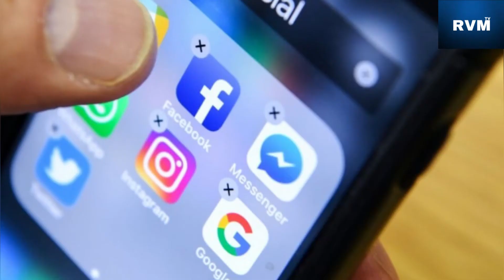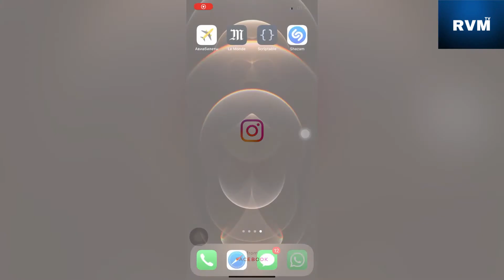⚠️Urgent : Réseaux sociaux en pagne / Social networks in loincloth